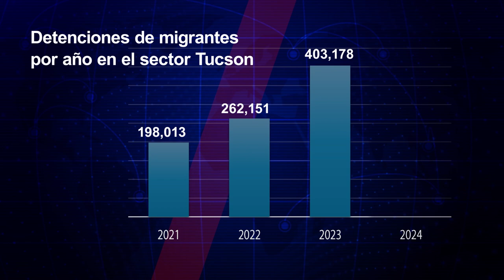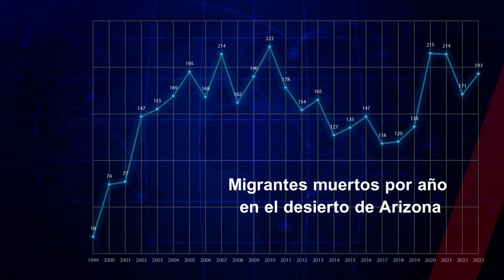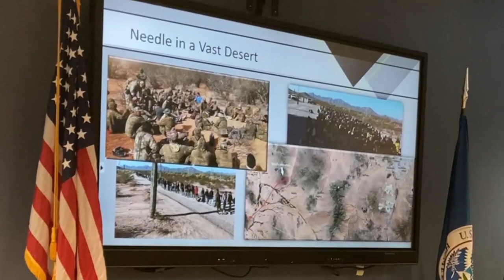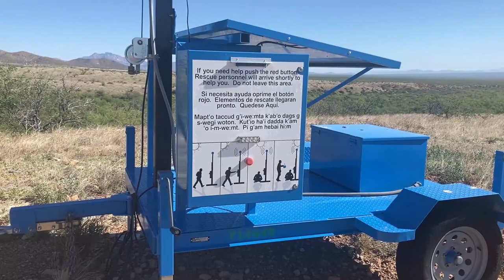PARTE 1 EL DESIERTO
El desierto de Arizona, hermoso pero letal. Ubicado en el sector de Tucson, es uno de los 20 sectores definidos por la Protección de Aduanas y Fronteras de Estados Unidos. En los últimos tres años se disparó el flujo de migrantes pese a los riesgos de la zona. (Animación 1) Implica 262 kilómetros de frontera y 90 mil kilómetros cuadrados de vigilancia.

Oficiales de la Patrulla Fronteriza reconocen que la migración entre México y Estados Unidos no cambia por factores sociológicos, sino es controlada por la delincuencia organizada. Un tiempo hacen pasar a los migrantes por la frontera de Texas o California; después a otros puntos sin importar los riesgos.